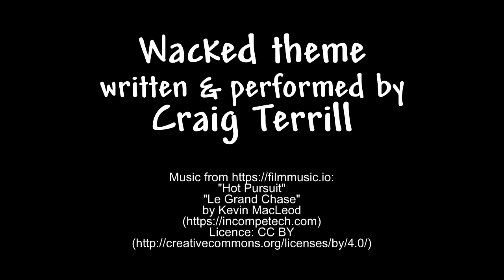Wacked, Episode 43 - Scottish Moves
While working for her Scottish client, Connie comes face to face with two really, really angry locals.